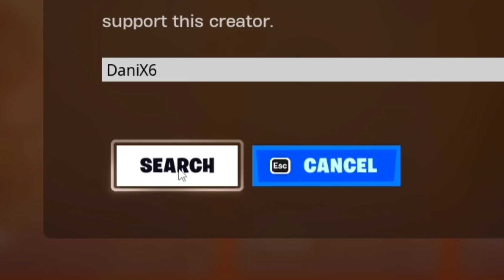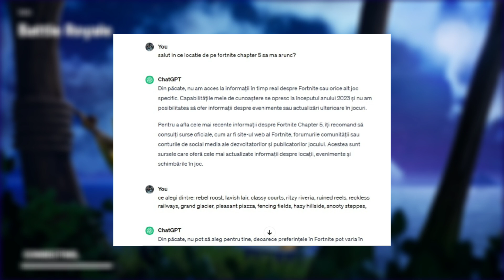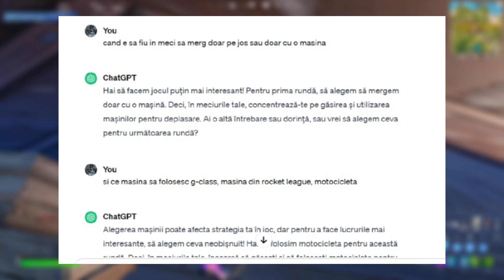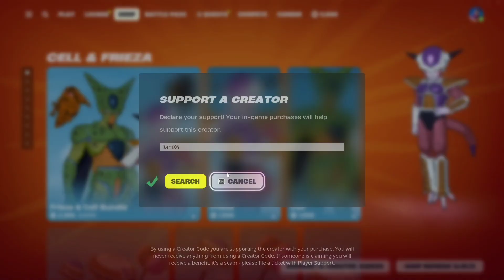ChatGPT îmi CONTROLEAZĂ MECIUL!?? Am făcut WIN!?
Dacă vreți să mă susțineți și vă place ce fac puteți apăsa pe acest link
Și să băgați pe Item Shop Pe  FORTNITE Codul - DaniX6
M-ar ajuta foarte mult
RESPECT💪
Top 3 Donatori:
1.🥇Wazari Devis 1€
2.🥈-
3.🥉-
Vă multumesc enorm de mult pentru donațiile ce vor urma!!
🕹Add RockstarGames/Scoial Club → Danix6Boss
🖱Add Steam → Danix6Boss
🎮Add Fortnite → Danix6Boss       mă bag la joacă cu toti abonatii😜
follow si pe celelalte platforme ca sunt activ si acolo❗
hashtag-uri